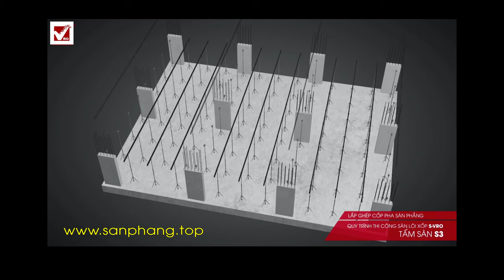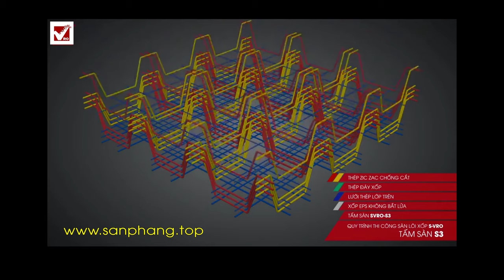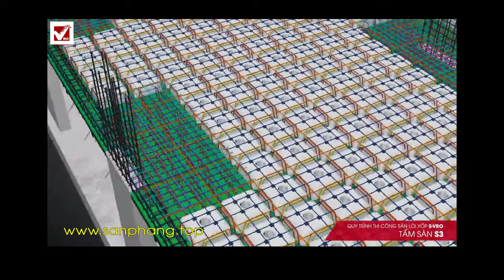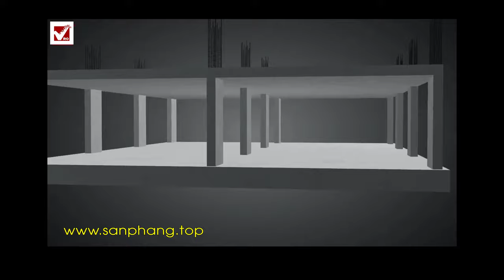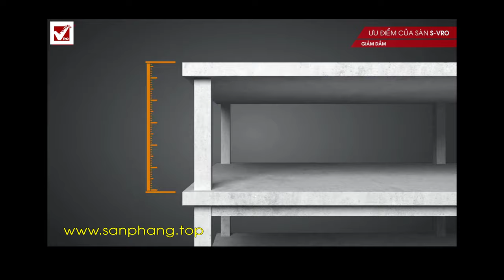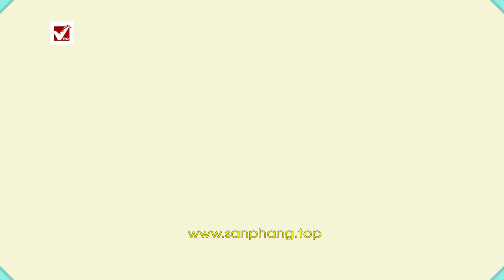[SÀN PHẲNG] Cách lắp dựng tấm panel 3d ✅ Đổ beton sàn hộp xốp rỗng.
⏩  PHÂN ĐOẠN:

➡️ 00:00 Intro [SÀN PHẲNG] Cách lắp dựng tấm panel 3d, Đổ beton sàn hộp xốp rỗng.

➡️ 00:05 Giới thiệu Sàn phẳng lõi rỗng không dầm vượt nhịp lớn VRO.

➡️ 00:15 Bước 1:  Lắp dựng coffa sản phẳng lõi rỗng không dầm vượt nhịp lớn VRO.

➡️ 00:30 Bước 2:  Lắp dựng thép lớp dưới và Dầm bo biên chìm trong sàn phẳng.

➡️ 00:45 Bước 3:  Lắp đặt tấm sàn panel 3d S-VRO

➡️ 01:52 Bước 4:   Lắp dựng thép nấm sàn, tất cả đều chìm trong sàn phẳng.

➡️ 02:07 Bước 5-1:   Đổ beton tự dâng lần 1 đến cao trình đáy hộp xốp, tức vượt qua chân hộp 2 cm.

➡️ 02:29 Bước 5-2:   Đổ beton tự dâng lần 2 là phần còn lại khi lớp 1 ngưng kết, se mặt.

✅ 02:33 Cấu tạo và Ưu điểm sàn phẳng lõi rỗng không dầm sử dụng tấm S.3

➡️ 02:56 Chi tiết thép gia cường nấm đầu trụ chìm trong Sàn phẳng.

➡️ 03:14 Ưu điểm về kiến trúc của Sàn phẳng lõi rỗng không dầm vượt nhịp lớn.

➡️ 03:41 Ưu điểm về tiết kiệm về chi phí  và cả không gian kiến trúc.

➡️ 04:25 Khả năng cách âm, cách nhiệt của Sàn phẳng lõi rỗng hộp xốp VRO rất tốt.

➡️ 04:51  Sử dụng sàn phẳng tiết kiệm chi phí hoàn thiện và đường óng kỹ thuật.

➡️ 05:26 Sàn phẳng có nhiều lợi ích về mặt phong thủy.

➡️ 05:34 Ứng dụng sàn phẳng cho xây dựng các công trình dân dụng và Công nghiệp.

 ➥ 00:00 Intro: Sàn phẳng lõi rỗng là gì? Tối ưu kết cấu beton, cốt thép panel 3d S-VRO [Sàn Phẳng]
Tìm kiếm video: Sàn phẳng, cách lắp dựng tấm panel 3d, panel 3d,  Đổ beton sàn hộp, Sàn xốp, Sàn rỗng, Sàn hộp, Panel 3d, Panel 3d beton, đổ beton Sàn, sàn hộp xốp, Flat floor, how to install 3d panel, 3d panels, Pour concrete floor box, Foam floor, Hollow floor, Box floor, 3d panels, 3d concrete panel, pouring concrete Floor, foam box floor